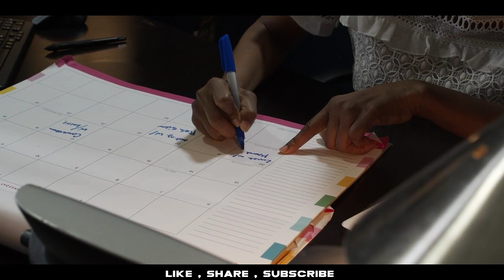Young Passion Value Marketing Pvt Ltd (IDDOL) Fake Company, Froud Job 🙏👿| Don't Believe Please 🙏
IDDOL Pvt. Ltd. | Fake Company, Froud Job 🙏👿| Don't Believe and Save Your Money Please🙏

IDDOL Marketing pvt ltd ek fake company h jo logo ko bewakoof bana kr job ke name par bulati h  ese kisi ke bahkawe me bilkul mt jana 🙏😥. please is video ko jyada se jyada logo ko share kre taki is company ke jal me koi na fase or pesa barbad na ho  kisi ke  agar koi apko is tarike se balaye to bilkul na jaye☺🙏🙏